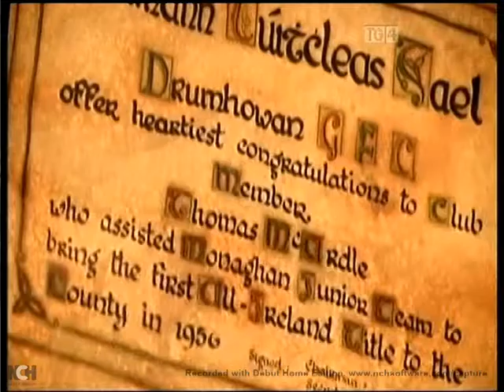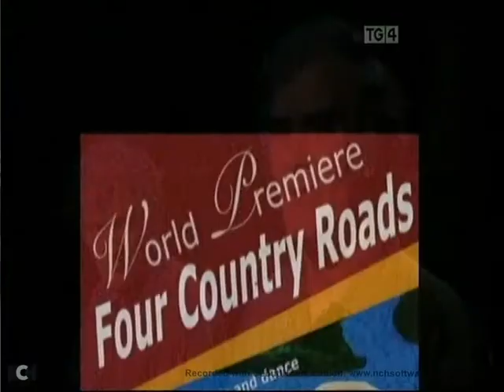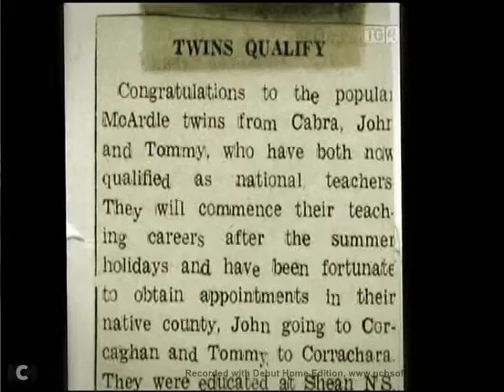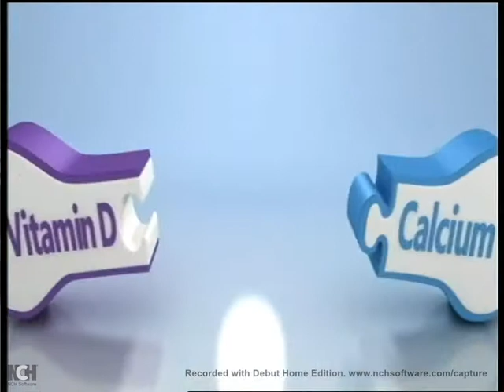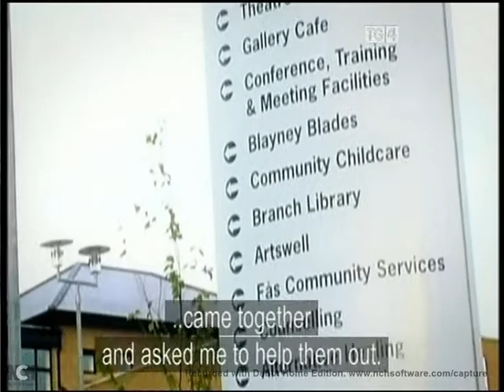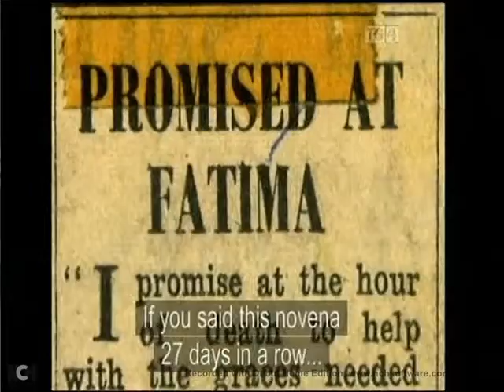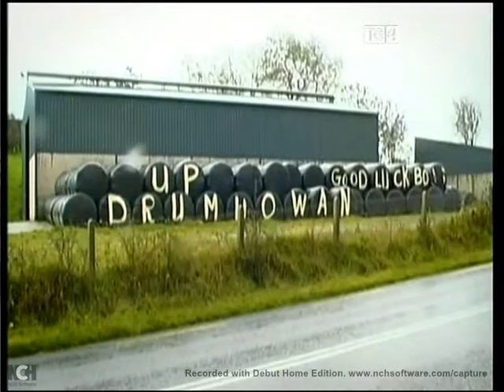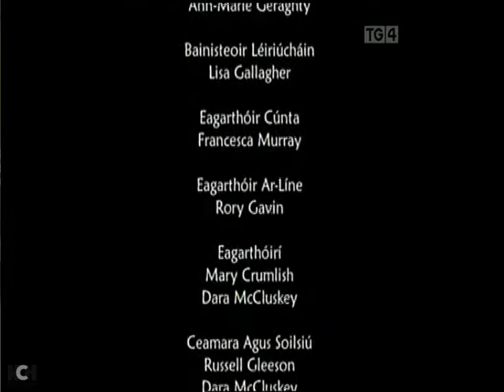Mc Ardle Twins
Mc Ardle Twins. Drumhowan. Castleblayney.